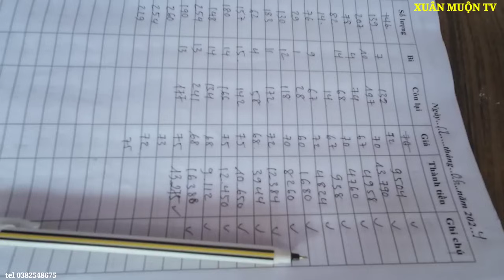cập nhật giá vải hôm nay 12/6/2024 cuối vụ vải thanh Hà giá cao vải ngọt xấu giá thấp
XUÂN MUỘN TV thực hiện ghi hình tại cổng trại mới giáp sơn ngã ba đồng cốc